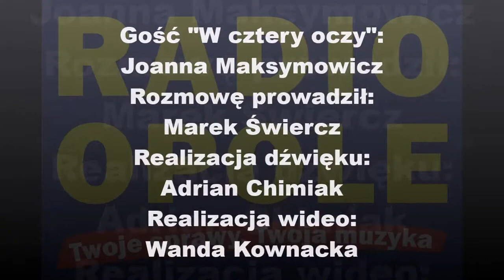Joanna Maksymowicz "W cztery oczy" (07.04.15)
– Także do nas docierają sygnały, że aplikacja "Źródło" może przysporzyć pewnych problemów przy wyborach. Ten system jest dopiero testowany – powiedziała w rozmowie "W cztery oczy" Joanna Maksymowicz, zastępca dyrektora opolskiej delegatury Krajowego Biura Wyborczego.
Maksymowicz dodała, że komputerowy system sumowania głosów, który zawiódł w czasie wyborów samorządowych, będzie testowany w połowie kwietnia. – Wtedy zapadnie decyzja, w jakim stopniu wykorzystamy go przy wyborach prezydenckich – informuje nasz gość.
Rozmowę prowadził Marek Świercz.